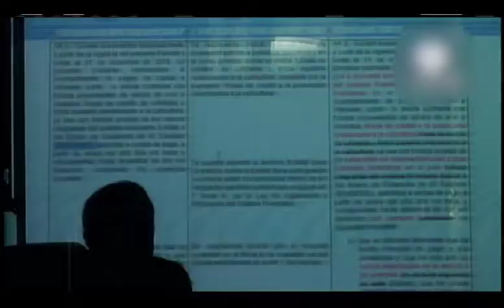Propuesta de Ley transitoria para suspender temporalmente los embargos por deudas de la caficultura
La Comisión Financiera consulta con entidades financieras una  propuesta de Ley para que se suspendan   temporalmente los procesos judiciales y los embargos por deudas de la caficultura